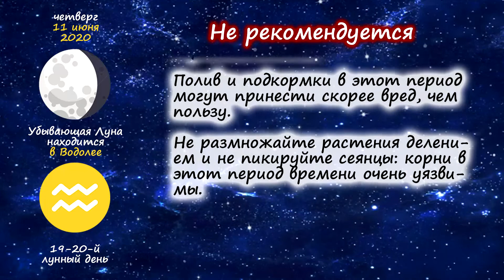[11 июня 2020] Лунный посевной календарь огородника-садовода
Описание: Список работ в саду и дома с растениями по лунному календарю на 11 июня 2020 года.